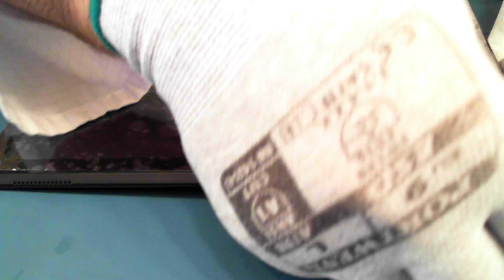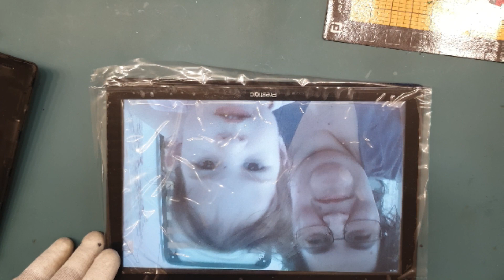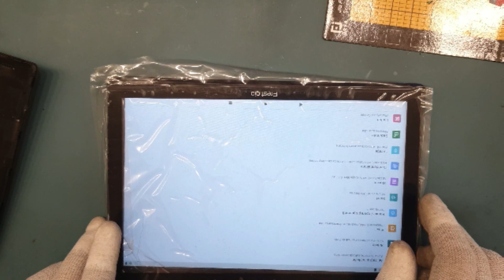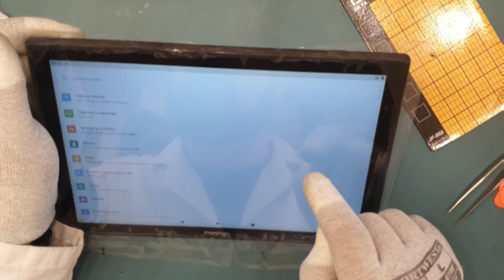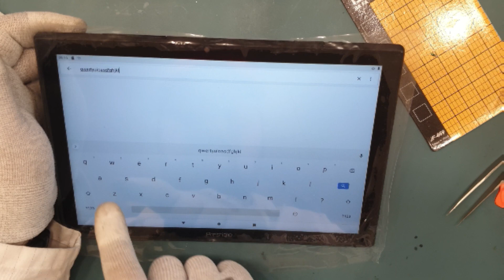Inlocuire touchscreen Prestigio Muze 4231 4g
Inlocuire touchscreen Prestigio